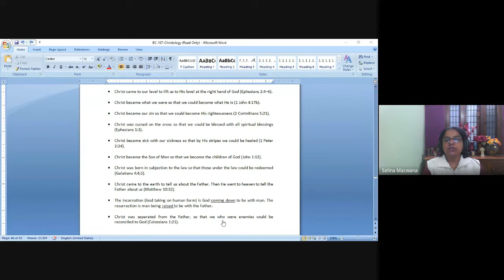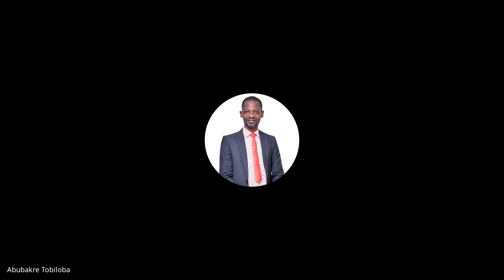Christology | Lecture 9 : BC107-CT-20220214